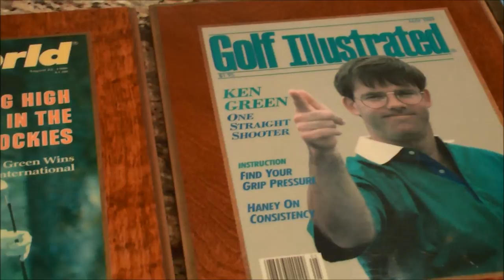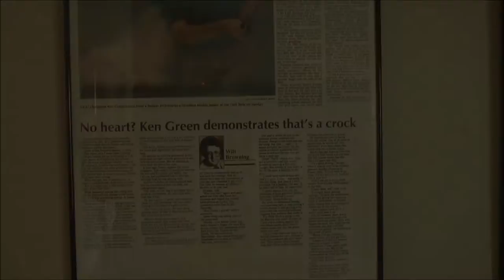KEN GREEN:ONE LEG AT A TIME (Ideally played in HD using the 'gear' icon above)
Meet Ken Green. The 5-time PGA Tour winner and Ryder Cup Team member who had everything going for him as he embarked on what promised to be a successful and long-lived campaign on the Senior PGA Tour...until the one horrible day his life would unimaginably change forever.

Driving back home from a tournament in Texas with his wife, his brother and his beloved dog Nip, Green's motor-home blew a tire and everyone in the vehicle was killed instantly- everyone except Ken. Six months later his young son would die tragically.

Four years later, and with his right leg amputated from the knee down, Ken now picks up the pieces and starts his life again, trying to make a comeback on the Senior PGA Tour with the memories of his loved ones seared in his thoughts, his dreams, and his nightmares.

Travel with Health & Wellness Channel as we follow Ken on his journey to win on the Champions Tour and accomplish one of the most incredible feats in sporting history. If you know Ken, you know he might just do it!